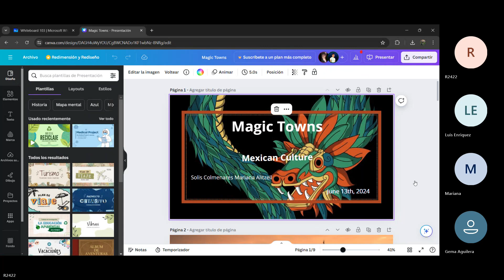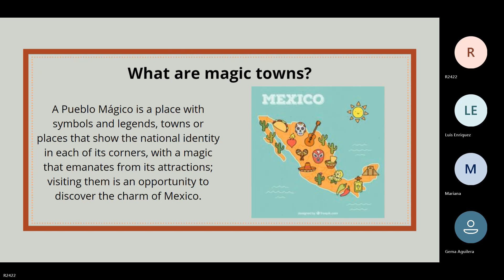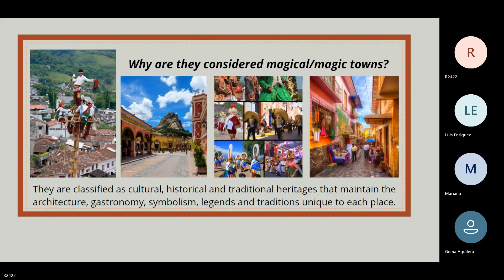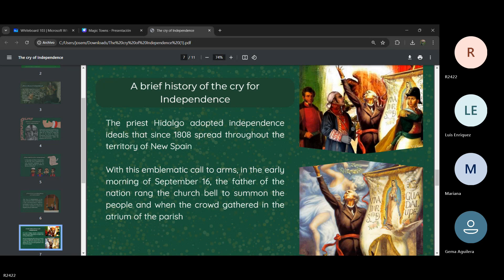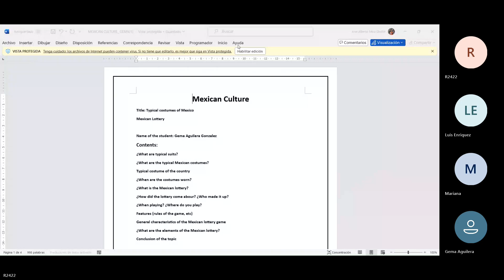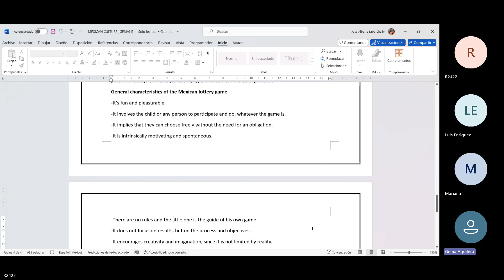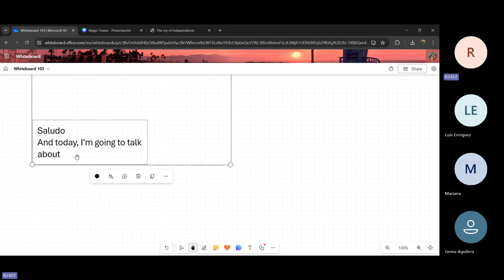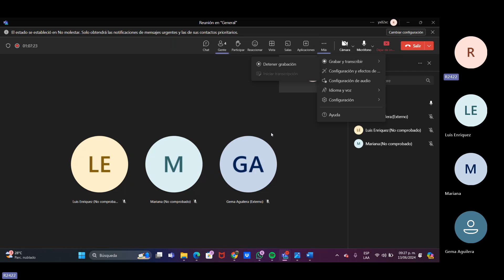Teacher Jose´s Class on Creating an English Presentation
This is teacher Jose´s class.
This lesson took place on June 13th. 2024.